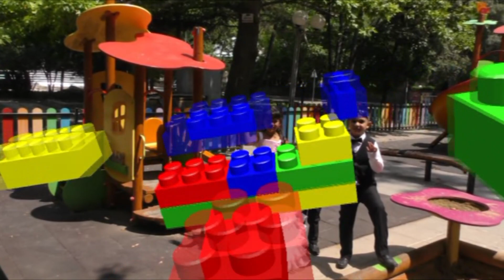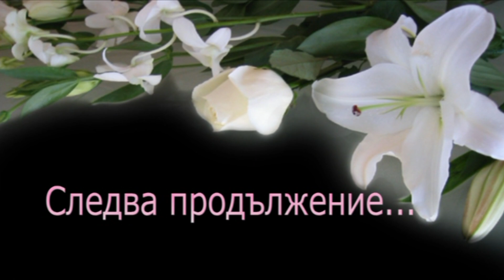Sunet dunu Yanko i Sevdalin s Blyskovo 30 07 2017 1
Сюнет дюню Янко и Севдалин с. Блъсково 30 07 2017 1